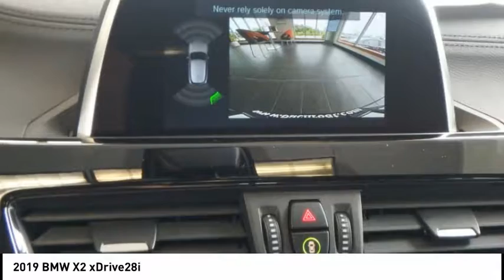2019 BMW X2 Rockford IL 79058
2019 BMW X2 xDrive28i

Looking for the right Vehicle? Today could be your lucky day. this 2019 BMW X2 could be yours.